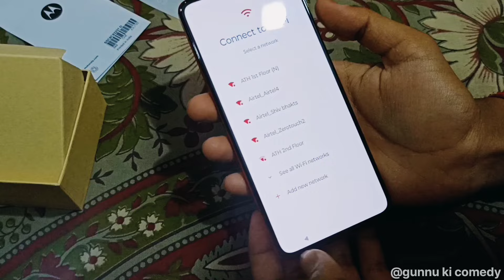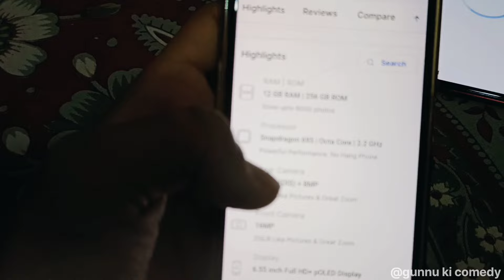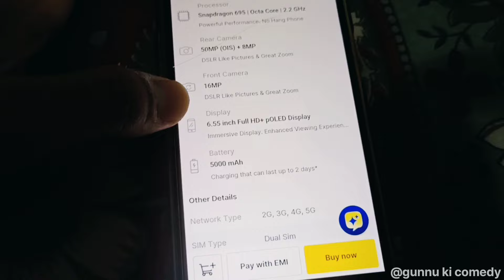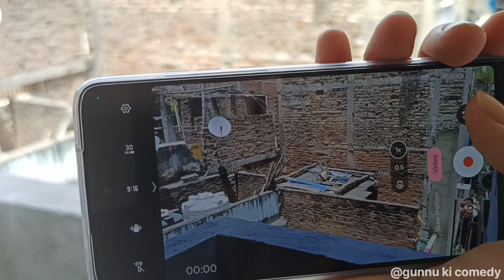MOTOROLA g84 5G 📱| REVIEW | SAJAL PURVEY